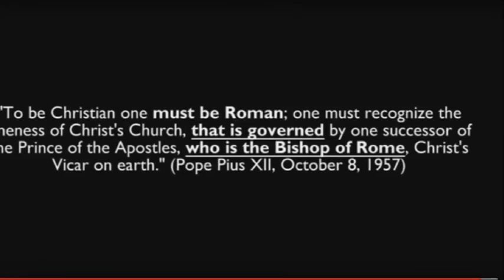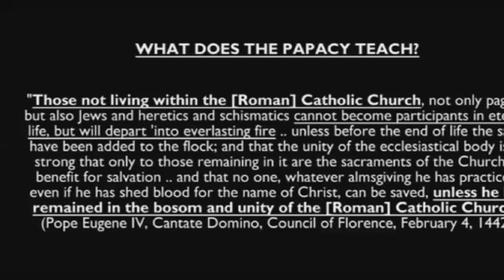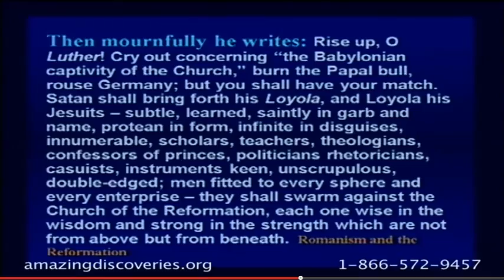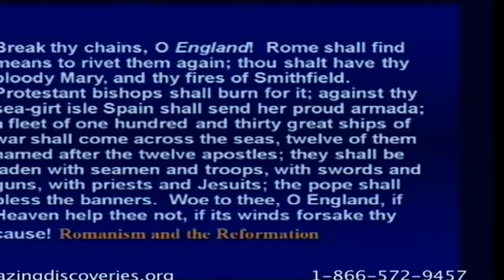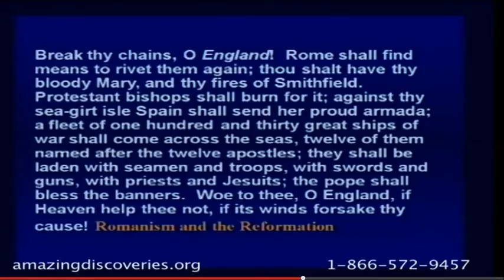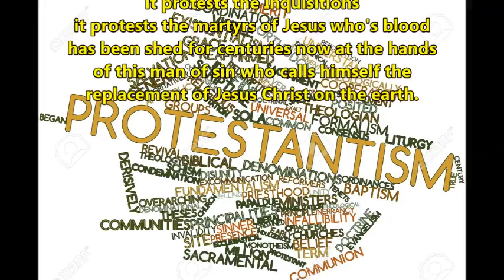Inquisition Update: What does Protestantism represent?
Protestantism is the faith of Jesus Christ
it protests the Antichrist
it protests the Papacy
it protests the roman catholic church
it protests the Vatican
it protests false miracles
it protests indulgences
it protests priest pedophelia
it protests the diabolical history of the popes
it protests the sins committed by that church
it protests the crusades
it protests the Inquisitions
it protests the martyrs of Jesus who's blood has been shed for centuries now at the hands of this man of sin who calls himself the replacement of Jesus Christ on the earth.

The quotes are from the book "Romanism & the Reformation", the audio is from Tom Friess reading and discussion of that book part 9.

Tom Friess from Inquisition Update can be contacted at